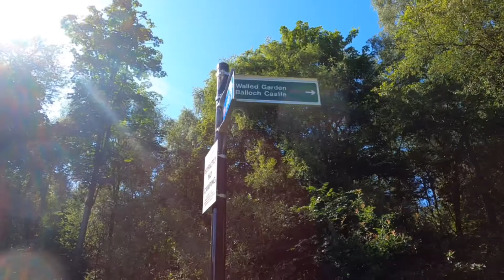Vlog 08/08 - Balloch, Scotland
Day out in Balloch on the banks of Loch Lomond, Scotland.